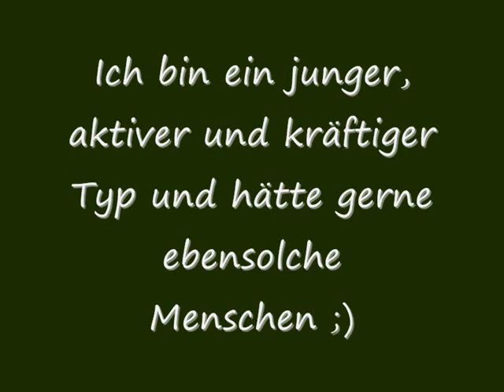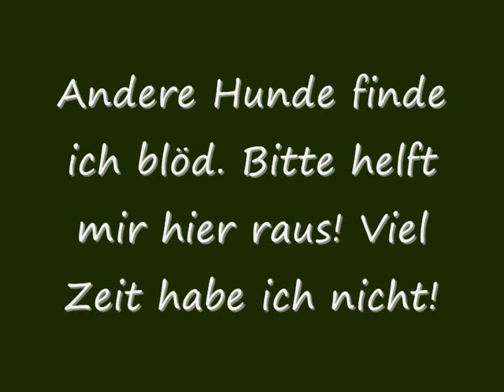Igor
Am Staff-Mix in Not!